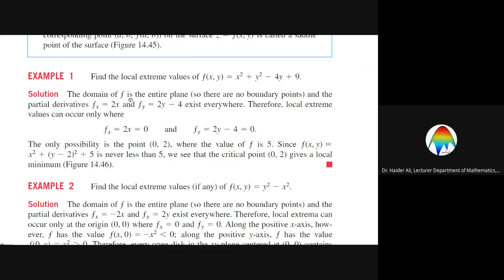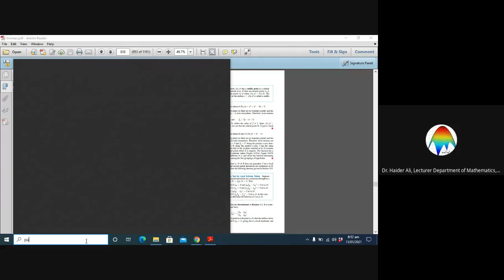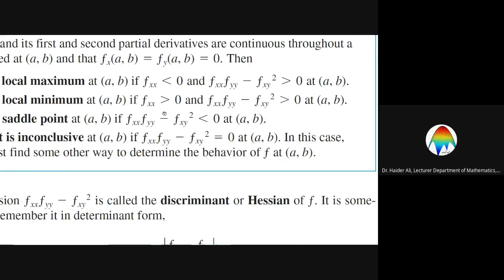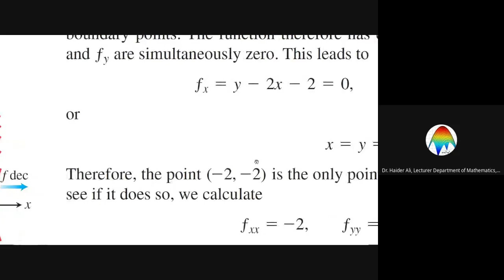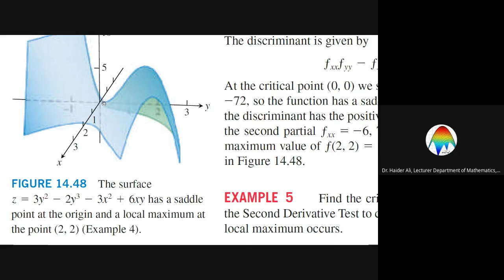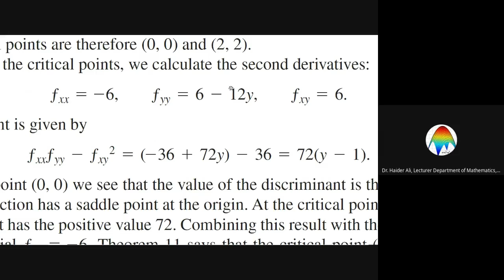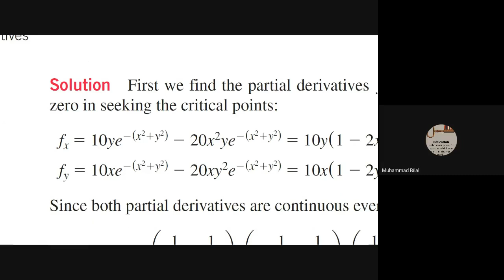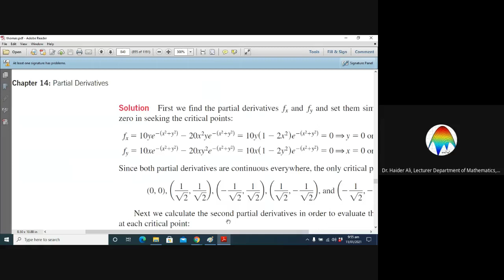Graphical Understanding of Local Extreme Values of a Function of two variables.